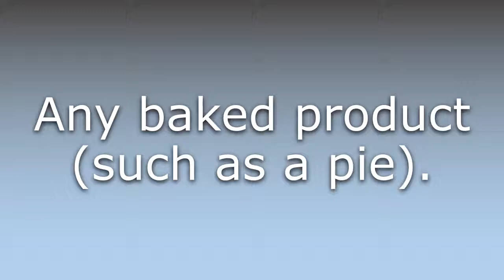What does Bakemeat mean?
What does Bakemeat mean in English? Learn the meaning of Bakemeat.